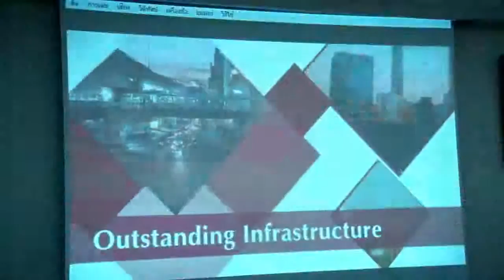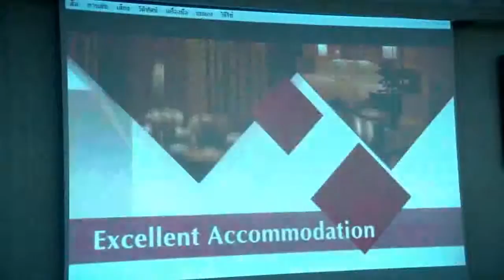มหาวิทยาลัยเกษมบัณฑิต U Channel "mou&mice"